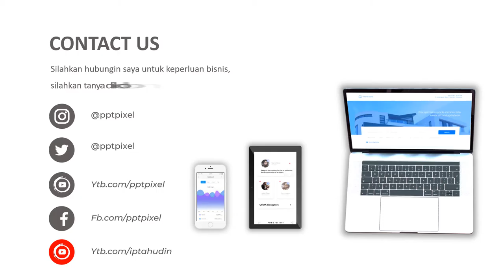Video Animasi Pemasaran Desain Rekayasa untuk Pekerjaan Teknik Sipil Transportasi, Architect Terbaik